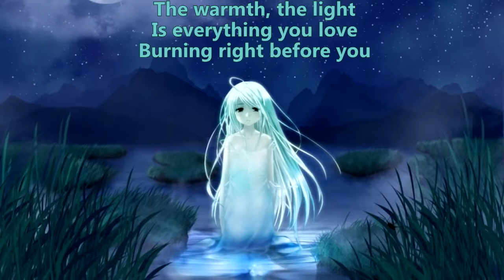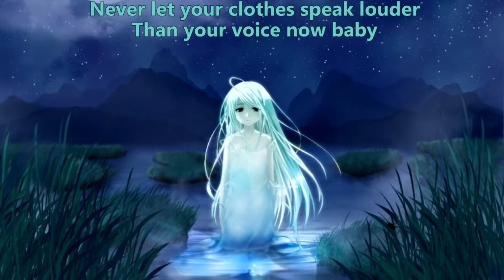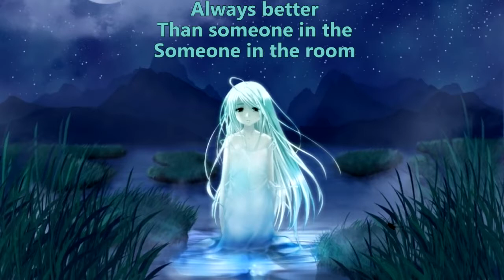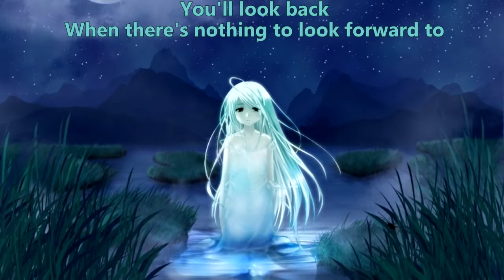Cinema Sleep - The Response (with lyrics) (2013)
Lyrics:

The glint in your eyes
The warmth and the light
Is everything you love
Burning right before you

With your two black eyes

You're just a ghost
You'll never haunt me
Always better than someone in the, someone in the room
And when you fade away (when you fade away)
You'll look back when there's nothing to look forward to

Never let your clothes speak louder than your voice now baby
If it's not who you know then it's what you are
Maybe if you'd realize

You're no longer in my ear
Feeding me lies
I've got all the friends I need
They won't hear what you have to say

With your crippled voice
It's hard to speak

You'll look back when there's nothing to look forward